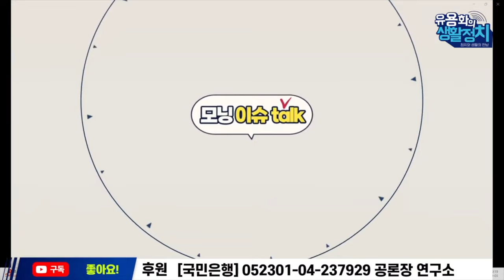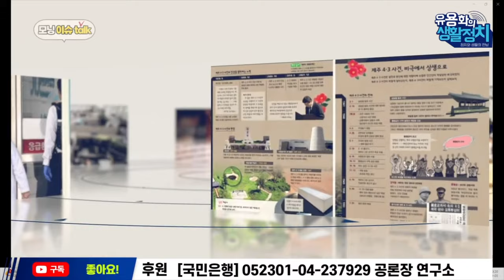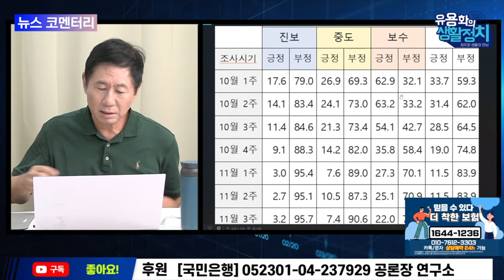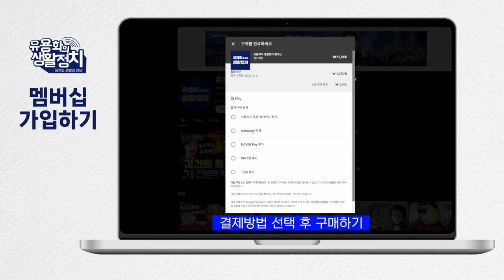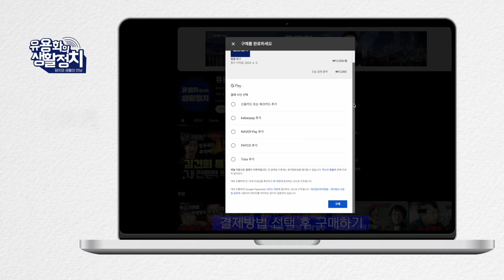마치 자신이 국민을 대변하는 듯한 착각에 빠져, 신념화, 고집화 / 반 인간적인 정권 ㆍ의료농단ㆍ국민 생명 앗아가면서 통치 하는 정권 [뉴스브리핑]